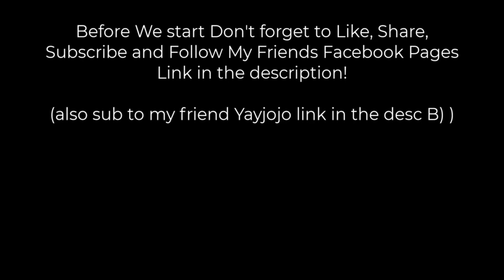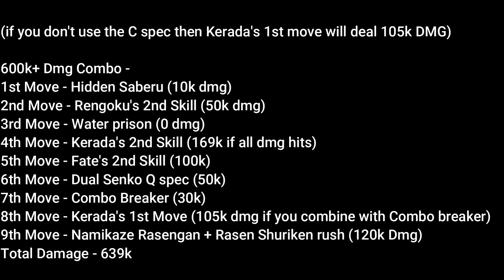Shindo Life | Over Powered Kerada Combo. EXE